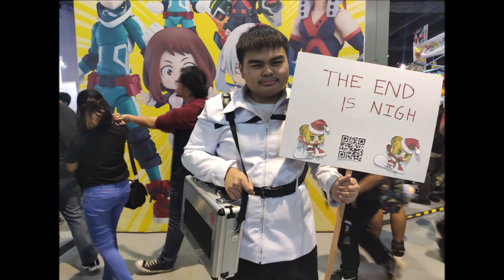Cosmania 2019 SMX MoA| Cosplay Recap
One of the biggest cosplay event in the Philippines (Cosplay Mania) happened and I was there as Knightmare Batman!

Though most of my files were corrupted, I managed to salvage some pictures and video and compiled them. Enjoy!

Big thanks to all of those who agreed to be part of the video! I love you all!

Songs:
Unite by Moontoon
K/DA by Riot Games
Tomorrow (Konosuba OP) by Machico